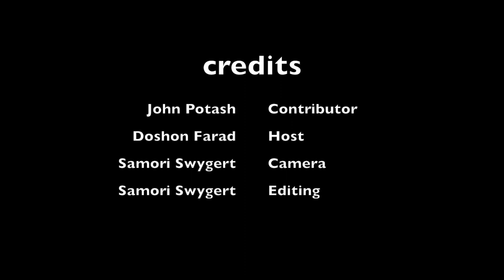Tupac and War on Black America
Today on Right and Exact, Doshon Farad speaks with author John Potash about Tupac Shakur and what he feels is an ongoing war being waged against the HipHop community and Black America.  We caught up with him in the IHOP in Jessup, MD.